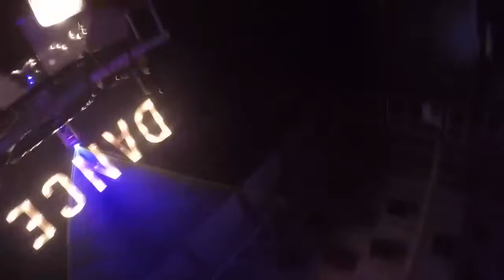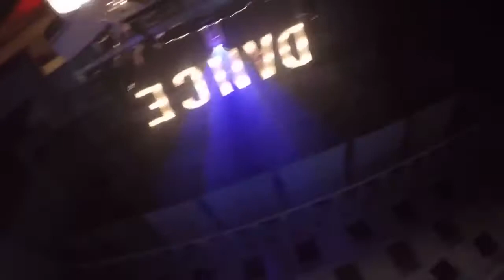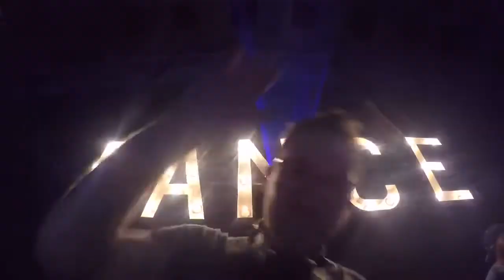VILAFAMÉS I CASTELLÓN - ÓSCAR MARTÍENZ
Vilafamés es FIESTA!!!
GRACIAS! 🙌
📲Etiqueta a tus amig@s!